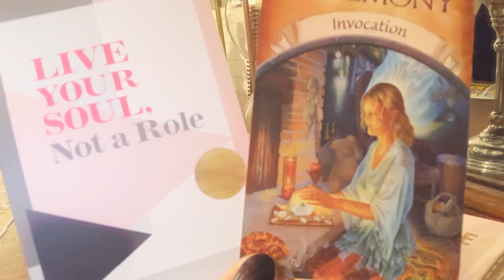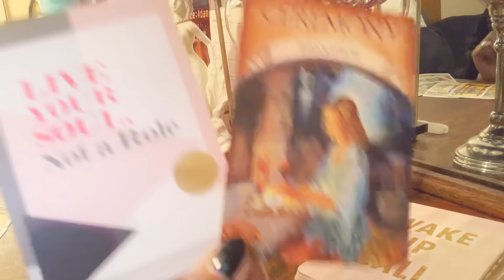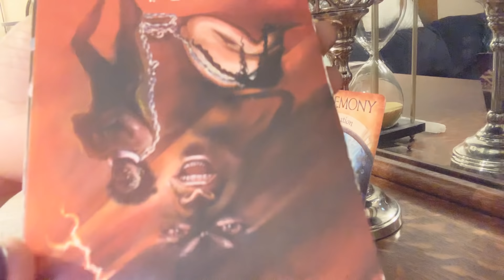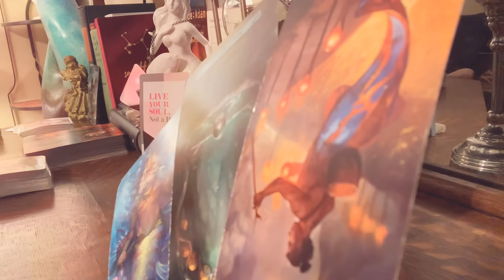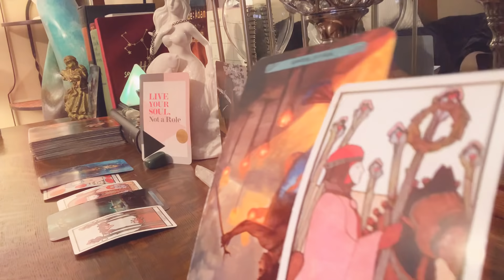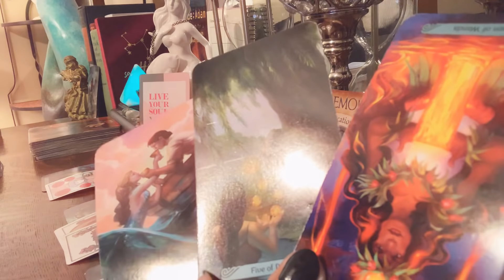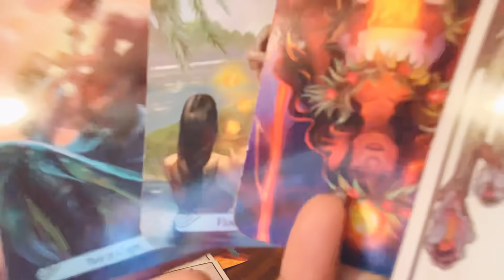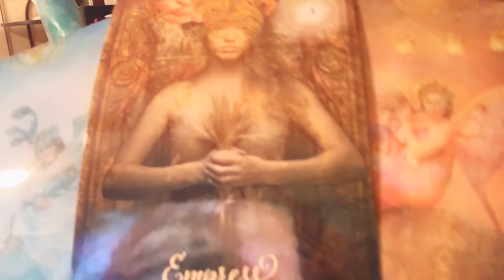🌬LIBRA “A RISK WAS TAKEN & SO WAS A LOSS.. WHO PAID THE COST? THEY NEED YOU.. SEEKING REDEMPTION!”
DIVINE ADVICE: THE DECISION HAS ALWAYS BEEN YOURS

LIBRA!  IT’S AMAZING TO HAVE YOU HERE WITH ME..

WELCOME TO YOUR MONTHLY INTUITIVE ENERGY READING INCLUDING YOUR SACRED GUIDANCE FROM SPIRIT AND POSITIVE DIVINE ORACLE MESSAGES!

🌬 February  Horoscope Monthly Intuitive Reading Order:

Gemini
Libra
Virgo
Capricorn
Taurus
Cancer
Pisces🧚🏽‍♀️
Scorpio
Aries
Leo
Aquarius🧚‍♂️
Sagittarius

“Hope dangles on a string
Like slow spinning redemption
Winding in and winding out
The shine of it has caught my eye

And roped me in
So mesmerizing, so hypnotizing
I am captivated

I am Vindicated
I am selfish
I am wrong
I am right
I swear I'm right
I swear I knew it all along

And I am flawed
But I am cleaning up so well
I am seeing in me now the things you swore you saw yourself

So clear
Like the diamond in your ring
Cut to mirror your intentions
Oversized and overwhelmed
The shine of which has caught my eye
And rendered me so isolated, so motivated
I am certain now that

Slight hope
It dangles on a string

MERCURYRETROGRADE IN PICSES 2020

AQUARIAN ENERGY

A period of freeing ones self  or being released from fastening or attachment and tying up loose ends

-free from anything that binds..

You can expect your feelings (moon) to change at this time. Your character (sun) may change simultaneously. If this happens, it will happen very very fast. Not a month or a week or even a day. More like the time it takes to flip a switch. -elsa
[URANUS ENERGY ESPECIALLY NOW THAT URANUS IS DIRECT AND OUT OF TAURUS’S PRACTICAL GRASP]

“Where’d you wanna go.. how much you wanna risk..?”

READINGS:

3 Card - $25.55 [10-15 min quick inspiration]

[NO REFUNDS UNLESS UNFORESEEN CIRCUMSTANCES]